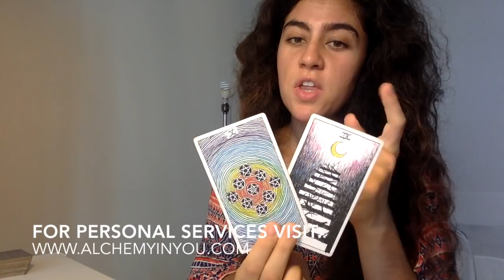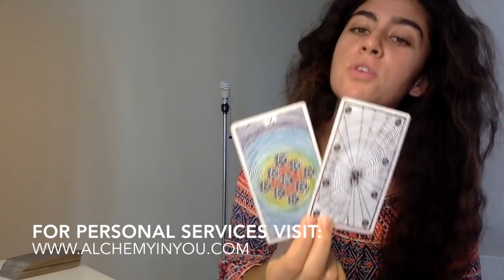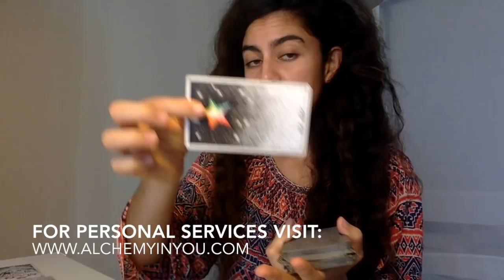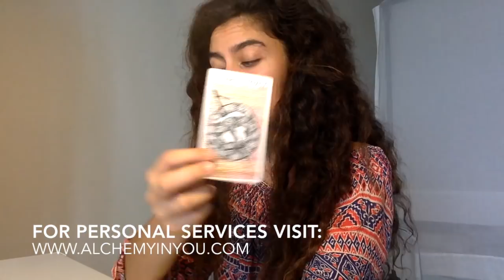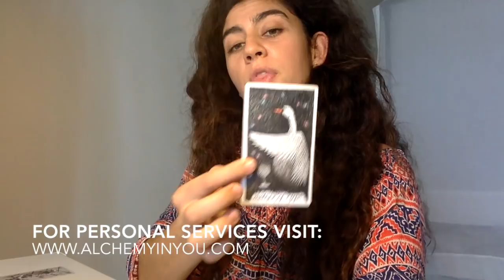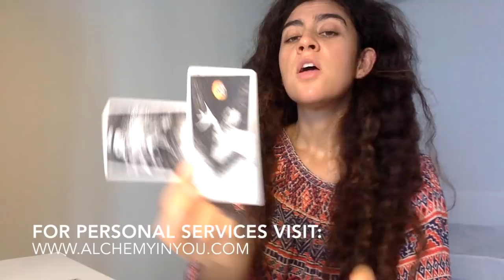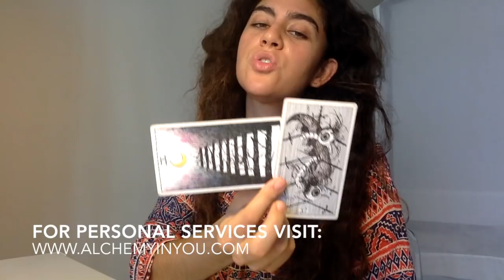PISCES September 2018 Tarot Reading - NEW BEGINNINGS ACROSS THE BOARD! - love, career, energy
PISCES September 2018 Tarot Reading - NEW BEGINNINGS ACROSS THE BOARD!

For the Moon Manifestation (Full Moon to New Moon) August 31 - September 13 Readings

Hi there Pisces friends! :)

Here is the genera overview thematic September 2018 alchemy spread reading for your sign… Thank you all so much for your support! Happy September to all!